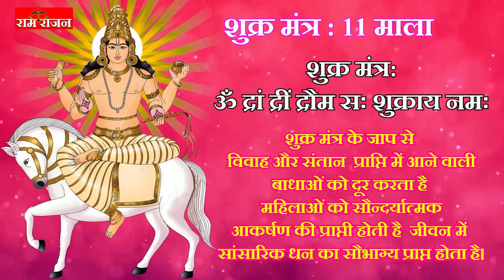ॐ द्रां द्रीं द्रौं सः शुक्राय नम: शुक्र मंत्र फ़ास्ट | शुक्र मंत्र 11 माला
🙏 Welcome to our Devotional YouTube Channel, where spirituality meets joy! 😇🌈 Experience the divine energy and immerse yourself in soulful melodies and enlightening teachings. Let's embark on a spiritual revolution together.

Follow us for daily blessings and inspiration! 🕊️✨